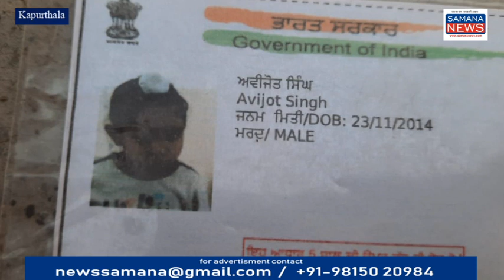7 साल के बच्चे को कलयुगी माँ ने जहर देकर मार दिया पति-पत्नी के आपसी झगड़े बनेमौत का कारण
घोर कलयुग मां ने अपने बेटे को अपने हाथो पिलाया जहर हुयी मौत बेगोवाल थाना क्षेत्र के हसुवाल गांव में एक कलयुगी मां ने अपने ही मासूम बेटे को जहर दे दिया है. मिली जानकारी के अनुसार घर में पति-पत्नी के बीच अक्सर झगड़े होते रहते थे. यही घरेलू विवाद बच्चे की मौत का कारण साबित हुआ। संबंधित महिला सरबजीत कौर हसुवाल निवासी गुरबख्श सिंह के पुत्र हरजीत सिंह ने कहा, 'मैं कड़ी मेहनत कर अपने परिवार का भरण पोषण करता हूं और मेरे दो बेटे हैं और सबसे बड़ा बेटा अभिजोत सिंह उमर करीब 7 साल का है और सबसे छोटा बेटा दिलजोत सिंह है. मैंने अपने सबसे छोटे बेटे दिलजोत सिंह को खंडूरी निवासी बलदेव सिंह दिया उसने कुछ दिन पहले अपने पुराने घर को तोड़ दिया था और एक नया निर्माण किया जा रहा था। लेकिन मेरी पत्नी मुझसे झगड़ती थी और कहती थी कि नया घर बेगोवाल में बन जाना चाहिए और मुझे गांव में नहीं रहना चाहिए। इसी बीच सात अगस्त की रात जब मैं घर आया, तो मेरे बेटे अभिजोत ने मुझे बताया कि मेरी मां ने मुझे कुछ कड़वा पीने के लिए मजबूर किया था, जिससे मेरी जीभ और मुंह सूख रहा था। इस बीच उन्होंने गांव के सरपंच पूरन सिंह को बताया कि उसी समय हम अपने बेटे को उसकी कार में लेकर जालंधर के एक अस्पताल ले गए जहां लड़के की मौत हो गई.मिला था। पुलिस ने हरजीत सिंह की पत्नी सरबजीत कौर के बयानों के आधार पर उसके खिलाफ कानूनी कार्रवाई करते हुए उसे गिरफ्तार कर आगे की कार्रवाई शुरू कर दी...

पुरुषोत्तम कौशिक
Samana news